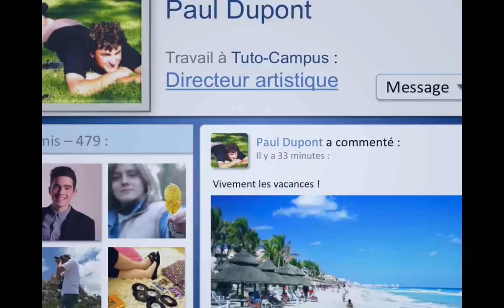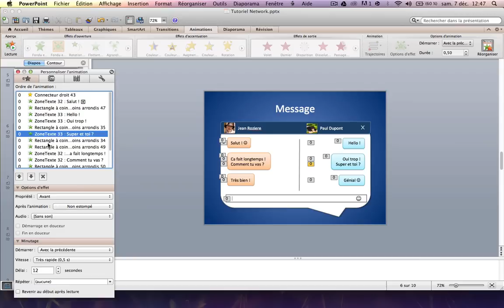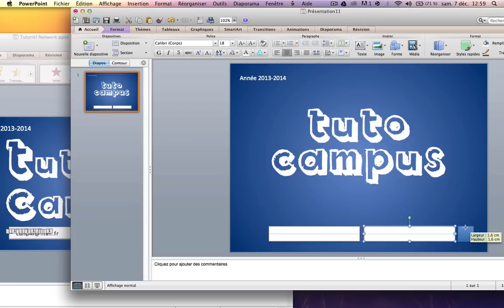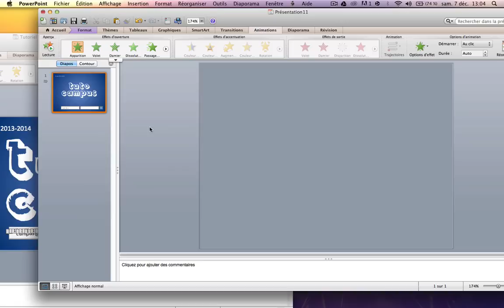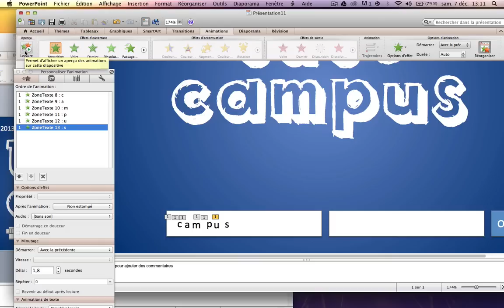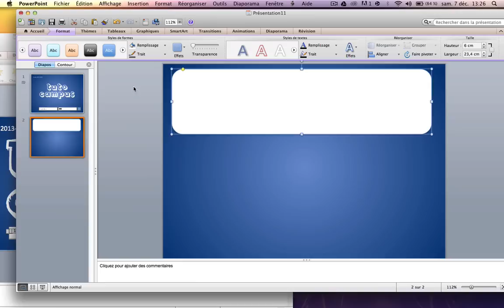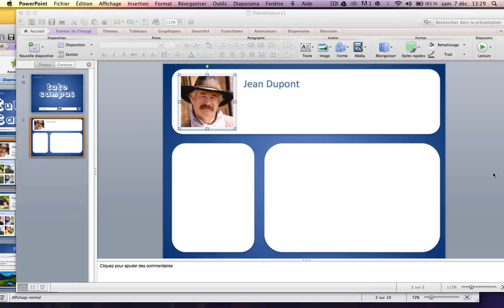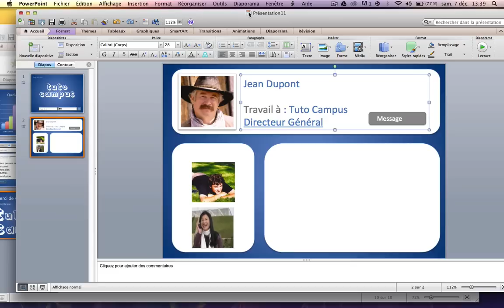Faire un bon PowerPoint - Avancé Thème Réseau Social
Deuxième vidéo toujours sur PowerPoint avec un thème réseau social. Je ne suis toujours pas habitué à parler en travaillant alors désolé des petits blancs et hésitation, j'espère m'améliorer rapidement !

N'hésitez pas à me poser des questions, faire des remarques, mettre des pouces verts, tout est bon à prendre !

Merci !